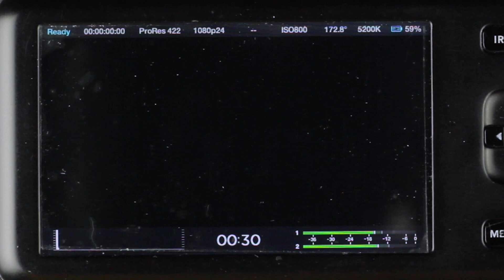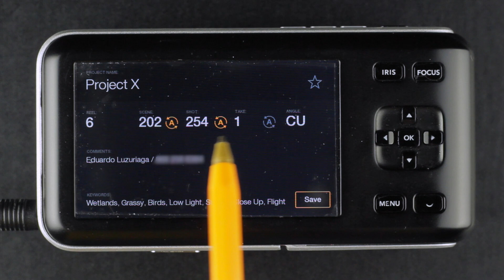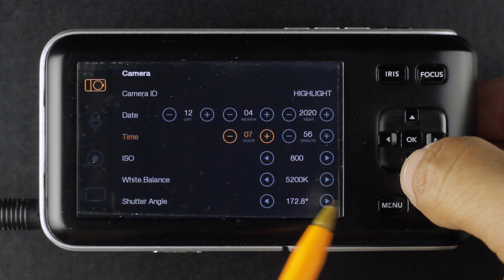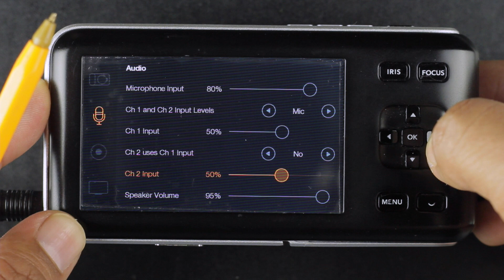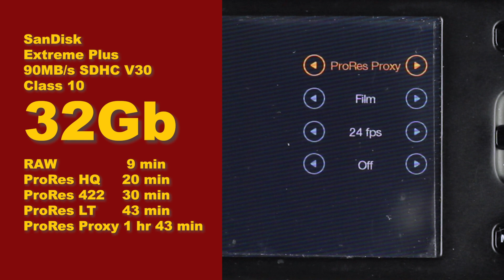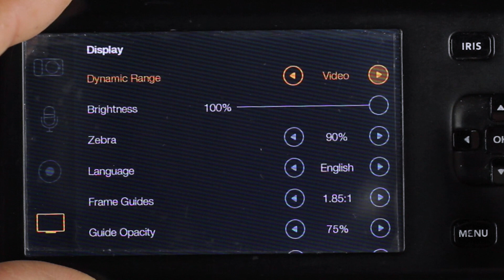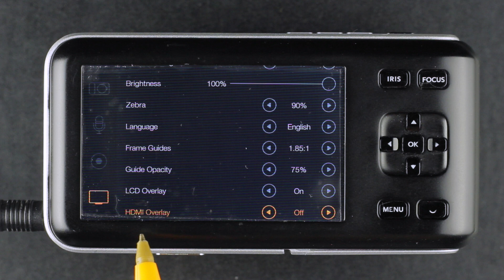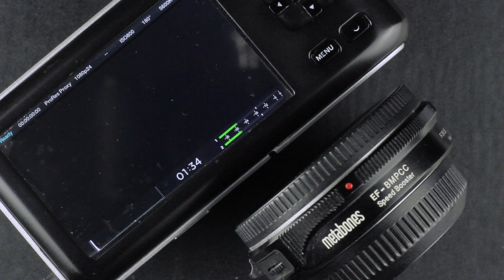BMPCC: OPERACIÓN Y MENÚ DE AJUSTES en ESPAÑOL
Primer generación de esta maravillosa cámara cinematográfica.  En este video te enseñaré la forma de operar el menú de ajustes y te mostraré para que sirve cada uno de los parámetros que la cámara tiene.

Una excelente opción para empezar en el mundo del cine.

IDEA ORIGINAL: EDUARDO LUZURIAGA

ESTUDIOS: ESCUELA DE FOTOGRAFÍA HIGHLIGHT

ASISTENTE DE DIRECCIÓN: FERNANDO SOSA
AUDIO: ELÍ JEREMÍAS ESPÍRITU